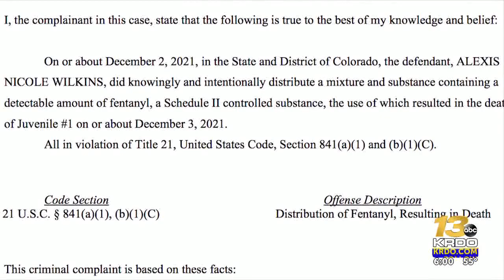Colorado Springs woman charged after high schooler dies from fentanyl overdose in class